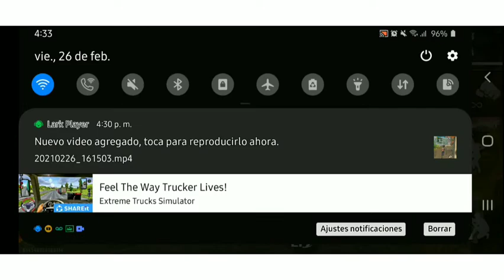me dicen foliu parte #2 😃🥶